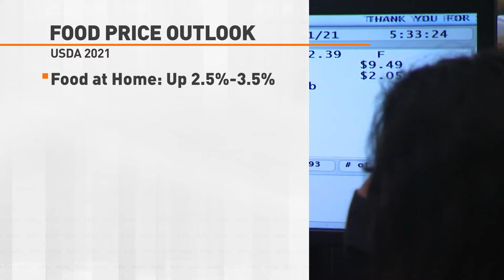Food Price Outlook 122321